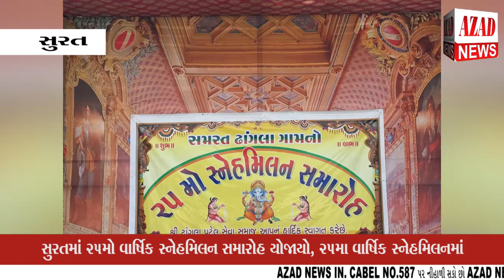ઢાંગલા પટેલ સેવા સમાજનો સુરતમાં 25મો વાર્ષિક સ્નેહમિલન સમારોહ યોજાયો